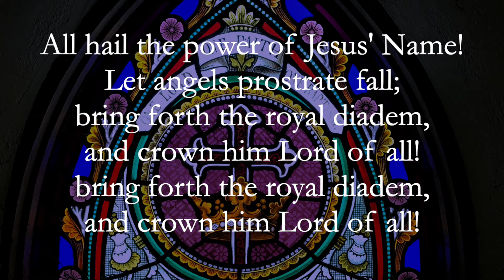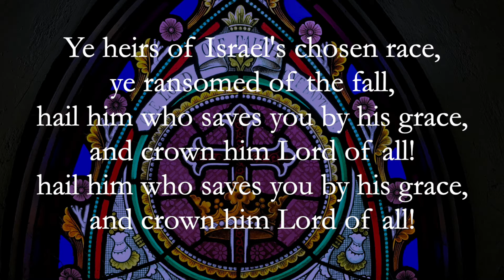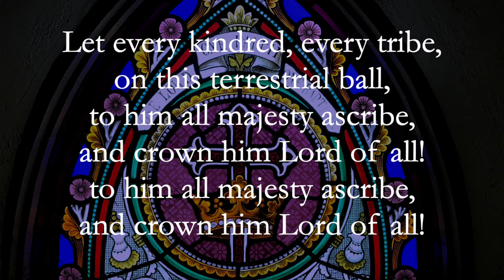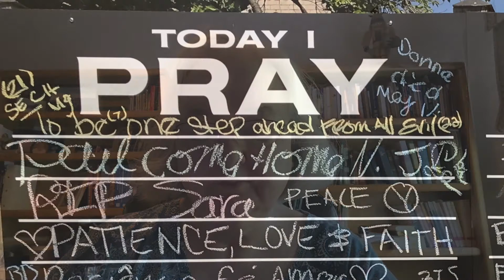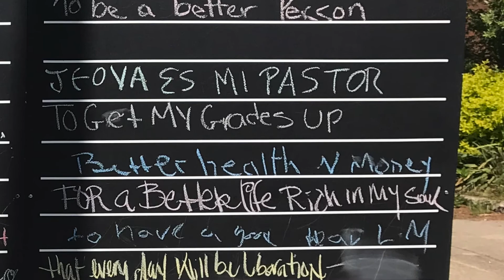Morning Prayer with St. James’ Episcopal Church, Danbury CT: May 16, 2021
We’re now approaching the end of the great 50 days of Eastertide.  The Feast of the Ascension last Thursday marked day 40, and today we wonder along with the first disciples of Jesus, “What do we do now?”

So much is changing in our lives so fast these days! It’s hard to keep our feet beneath us as life suddenly seems to be surging forward around us.  We want to be careful and responsible with our next steps, just like those wonder-filled first apostles of Jesus, but also like them, we’ve got a lot Good News and Good Work going on that we are eager to get moving!  When they were faced with a similar dizzying array of options, how did they prioritize their next steps together? What was at the top of their list of “things to do?”  These questions and much more await us in our worship together today. We'll rejoice to have you with us at St. James’!